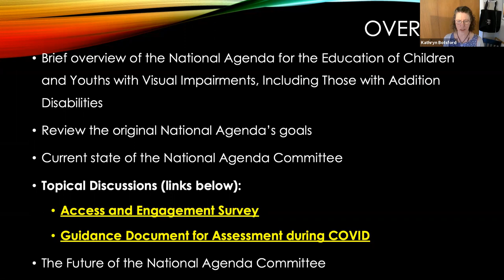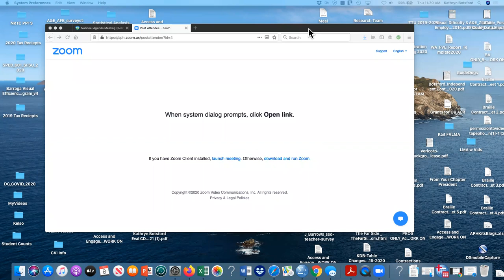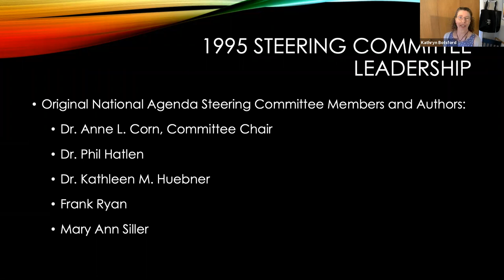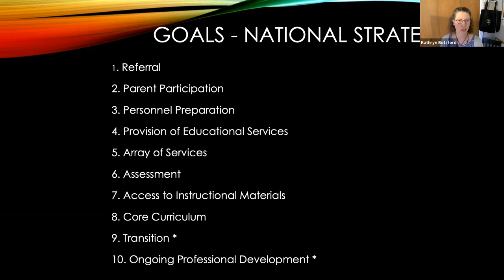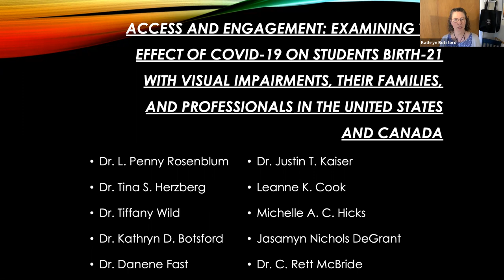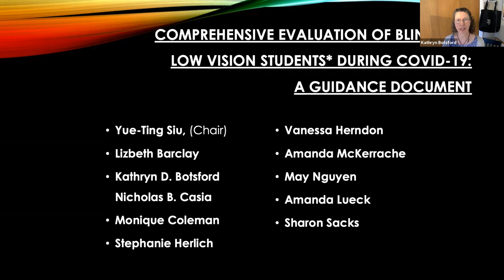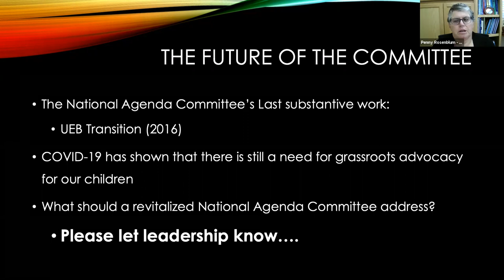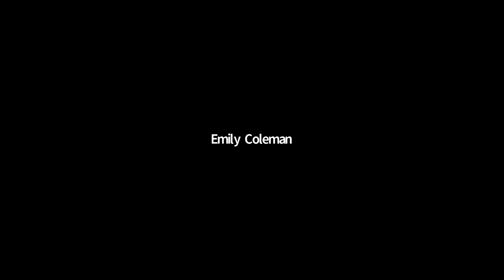National Agenda Meeting 2020-10-08 215pm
This is a related meeting and all are welcome.

National Agenda: Issues around assessment, access and engagement during COVID

To guide stakeholder discussion of state-level advocacy and policy development to ensure educational access and appropriate assessment of children with visual impairments in the age of COVID and socially-distanced learning, this session share results from the "Access and Engagement Report" (research lead by Drs. Penny Rosenblum at AFB and Dr. Tina Hertzberg at USC Upstate) and the "Evaluation of Blind and Low Vision Students During COVID-19: A Guidance Document" (developed in California by a working group led by Dr. Yue-Ting Siu).